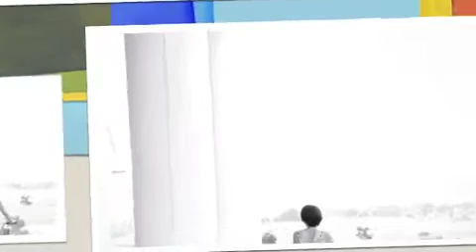cycling day out